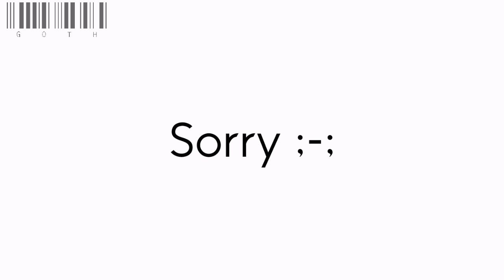💌 "I like you game" |TokRev | My AU/UA | My Shipps (Maybe) | [ GC ] Original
Ｐｏｒｔｕｇｕｅ̂ｓ

Ｎｏｔａ :

- Me desculpem se o vídeo não estiver bom ;-;

Ａｐｐｓ :

- Gacha Club

- Kiner Master

- Ibispaint

- Capcut

Ｐｅｒｓｏｎａｇｅｎｓ :

- Emma

-  Hinata

- Hanma

- Kisaki

- Senju

- Yuzuha

- Chifuyu

- Kazutora

- Baji

- Mikey

Ｅｎｇｌｉｓｈ

Ｎｏｔｅｓ :

- Sorry if the video is not good ;-;

Ａｐｐｓ :

- Gacha Club

- Kiner Master

- Ibispaint

- Capcut

Ｃｈａｒａｃｔｅｒｓ :

- Emma

-  Hinata

- Hanma

- Kisaki

- Senju

- Yuzuha

- Chifuyu

- Kazutora

- Baji

- Mikey

- Takemichi

さよなら